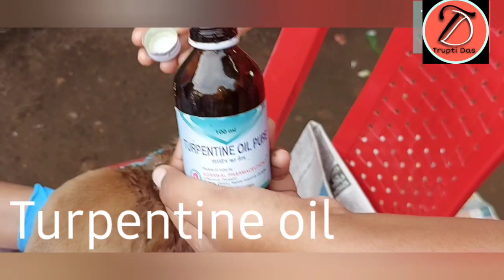pupinflictedwithmaggots Day-1 Maggots Treatment|| Rescue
pupinflictedwithmaggots Day-1 Maggots Treatment|| Rescue||Treatment ||Animals Love

Hello Everyone myself Truptimayee Das
I am making videos related to cooking, Urban and Rural life style ,Beauty tips and tricks ,Hacks, and Social activities (Helping needies) and (Animals). Hope you all like my videos..Do give your love and support to my channel .😍🙏